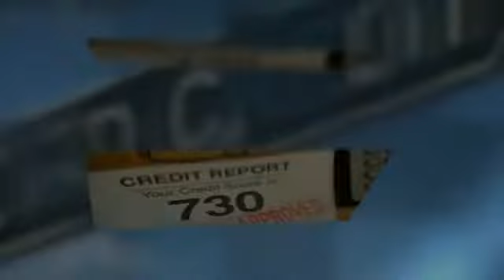Credit Repair Warren MI | 248 602 0694 | Credit fix | Bad Credit fix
WARREN MI Credit repair now! Call We will fix credit so you can get a mortgage, new car, lower insurance and the list goes on and on.  We offer the best credit repair in Warren bar none. We will guarantee that we will fix your bad credit now. Our credit repair Warren MI is only a call away and your credit repair is our mission!
We are Warren credit repair and credit restoration company.  We eliminate bad credit information for your report.  We have over 18 years of credit repair experience and we know the laws and your rights.  Credit fix is our business.
How does a job seeker with a bad credit rating handle this issue professionally and find a job?
Take these 3 steps:
1. Be Aware
Those who have been through major financial challenges are well aware of their "suspect" credit rating.  However, many job seekers may not be aware of smaller missteps that have lowered or created some warnings in their rating.
Everyone in the USA is entitled to an annual, free credit check from each of the three consumer credit reporting companies: Equifax, Experian, and Trans Union.  It is a good idea to take advantage of this.  There are many companies popping up who will offer "extra" services, but the basic, free credit check can be obtained online by starting with AnnualCreditReport.com.  We can start credit fix today by calling 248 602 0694.
Another good reason to stay on top of this:  you might find that there are errors in your credit report history that need to be resolved before applying for new jobs (or applying for a loan).  Let our 18 years of fixing Warren credit repair experience work for you, call now -- Credit Repair Warren is our mission, fixing your credit the right way is what we do.  Bad Credit is no more!
Many candidates have some less-attractive aspect to their past.  These take many forms within work experience, education, legal issues, and sometimes, financial.  It is important to realize many employers conduct checks on education/work experience/criminal background.  About half of the employers check credit score.  However, Federal law requires employers to get the consent from job applicants before running credit checks.  Learn how we fix credit permanently for Warren MI.  We will fix credit now and you can start your new life.
2. Share the News
If you are working with a recruiter, the # 1 rule always is:  "No surprises."  Recruiters need to be aware of anything that might impede your chances of getting the job, including a bad credit rating.

3. Discuss with the Potential Employer
In many cases, it may not be necessary to disclose your credit issues with the employer until they are serious about an offer.  This assumes the job description has not clearly stated certain requirements for credit rating (banking and government jobs may strongly discourage candidates with a poor credit rating from applying).
You will know when a credit check is about to be run—they will ask you to fill out a FCRA (Fair Credit Reporting Act) disclosure and release form.  At that point, ask to discuss the issue with the appropriate personnel, likely Human Resources.
For credit repair Warren call for free consultation  - 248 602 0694
You can bring a copy of your credit report with you to show a proactive stance on this issue.  You need to be able to discuss the following in a professional and concise way:
 A short background on what instigated any credit rating drops

 How this event(s) was isolated to your personal situation and did not affect your job performance

 What you learned from the experience

 What measures you have put in place to avoid this happening again and how you are raising your credit rating now.  We can fix credit now by calling 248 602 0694.

However, they may have a secondary reason to reject you as an applicant that is less complicated.
There is no doubt that this is a fairly personal issue and not one we like to talk about.  However, without providing your side of the story, the employer will be forced to draw their own conclusions.
Bottom Line
If the credit rating is continually coming up as a barrier to getting a job, you might consider working as a contractor through an agency while we fix credit score over a period of time.  With shorter term employment, sometimes the credit score is not a big concern (as compared to employment record, criminal background checks, and education).